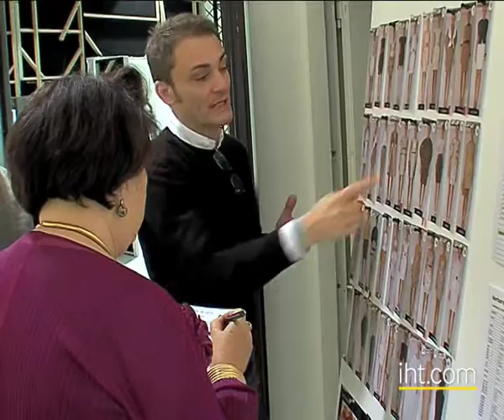Video news report on Ferré's fashion show - Sept. 22, 2008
Video news report on Ferré's fashion show.

What I did : Filming and Editing.